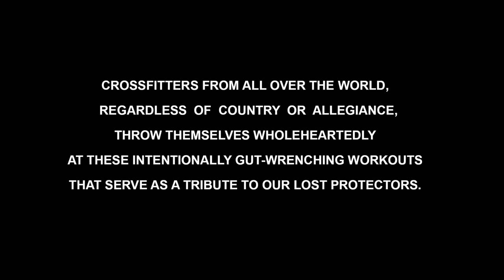MURPH 2017 / AMAZING CROSSFIT FILM / COVENANT / Director: ShawnWellingAXI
Take a journey With AXI Creator Shawn Welling to his favorite workout place during the Memorial Day grueling fitness challenge and tribute to fallen solder Michael Murphy know around the world as Murph.